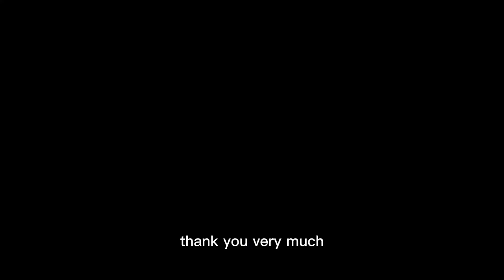LANDBANKING - How to recognize the right location to Invest in Nigeria.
Welcome to Property Insider with Adekunle Adewunmi. In this episode, I’ll be showing you how you can earn from landbanking and how to know the right and emerging locations to do land banking, because the wrong location could delay and ruin your profitability.

The high point of this video is where I’ll be showing you a man that did land banking at N75,000 and earned N25million within a few years.

So, you will be learning how he did it.

💚POPULAR VIDEOS TO CONSIDER💚